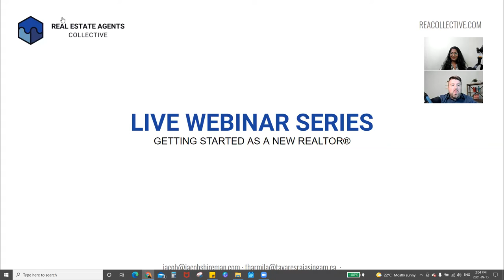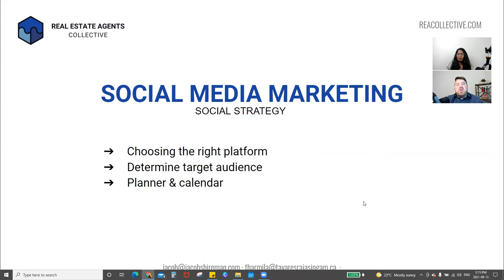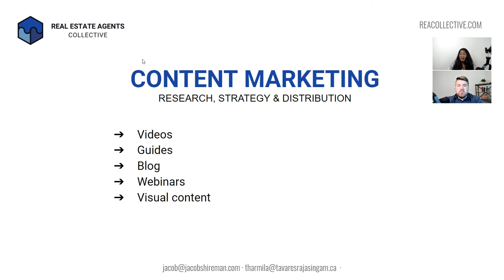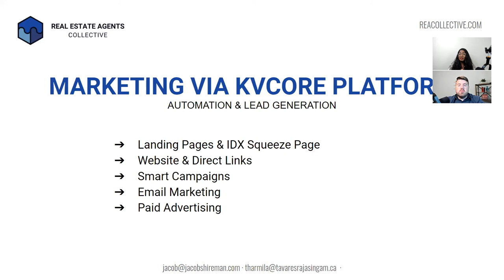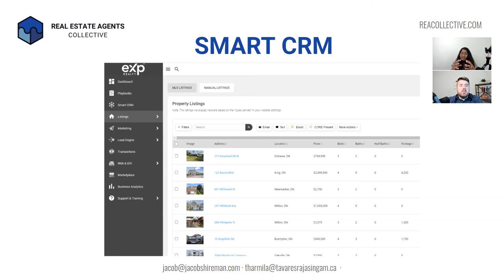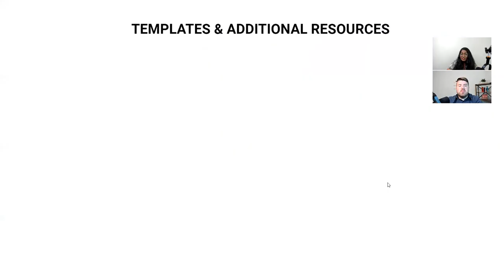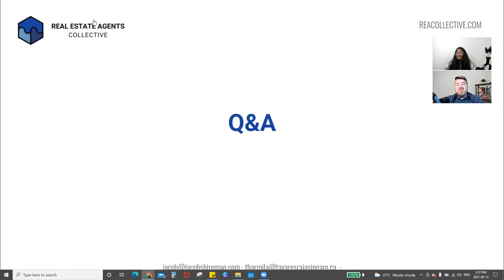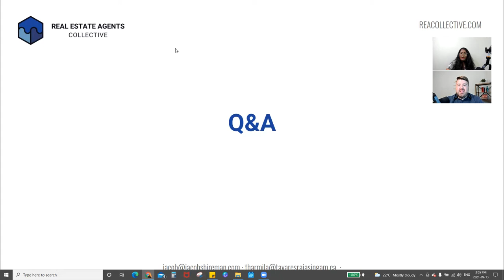Digital Marketing for Realtors - Getting Started As A New Real Estate Agent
Tharmila Rajasingam & Jacob Shireman continue their FREE live webinar series "Getting Started" with the second session covering Digital Marketing for Real Estate Agents.

They show you how to strategically implement a Digital Marketing Plan for Real Estate Agents.

In this session they will cover:
➡ digital marketing for real estate agents
➡ social media marketing for real estate agents
➡ sem & SEO for real estate agents
➡ content marketing for real estate agents
➡ Smart CRM & kvCORE for real estate agents

This webinar creates a great foundation for those who are in the processing of getting their realestatelicense and for those who are newly licensed realestateagent.

 📢 Be sure to register for our other FREE weekly webinars and trainings

THARMILA RAJASINGAM | Real Estate Agent at eXp Realty • Marketing Strategist • Real Estate Investor

JACOB SHIREMAN | Real Estate Agents • Marketing Strategist • Coach

Book Recommendation for Realtors:
✔ Think and Grow Rich by Napoleon Hill
✔ Can't Hurt Me: Master Your Mind and Defy the Odds by David Goggins
✔ Secrets of the Millionaire Mind: Mastering the Inner Game of Wealth by T. Harv Eker
✔ Man's Search for Meaning by Viktor E. Frankl
✔ Exactly What to Say: For Real Estate Agents by Phil M Jones, Chris Smith, Jimmy Mackin

✔ FREE access to SOCIAL MEDIA daily content calendar
✔ FREE access to PRIVATE mastermind call weekly